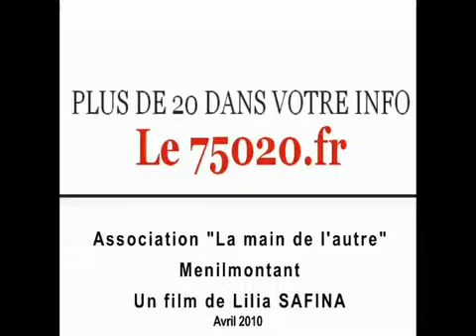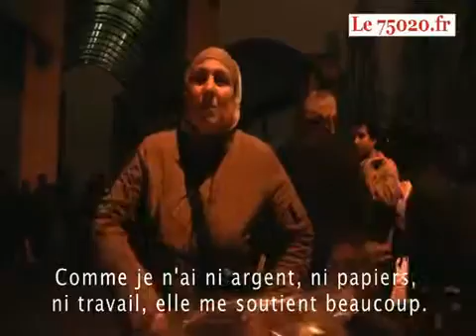La Main de l'autre, pour remettre l'Homme debout